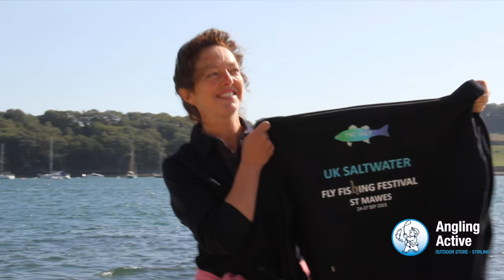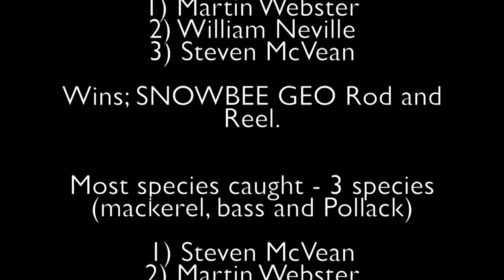The Salt - UK Saltwater Fly Fishing Festival - film.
The first of its kind in the UK - "The Salt" (aka) The UK Saltwater Fly Fishing Festival took place in the stunning Cornwall seaside town of St. Mawes. Angling Active was there supporting the event that held clinics and a fly fishing competition with Derek Aunger and Colin Macleod. The 4 day event proved to work very well and we are convinced that the trend toward more and more anglers exploring saltwater fly fishing is perfectly in line with the timing of the event. "The Salt" will be held again next year (2016) from the 15th - 18th September.